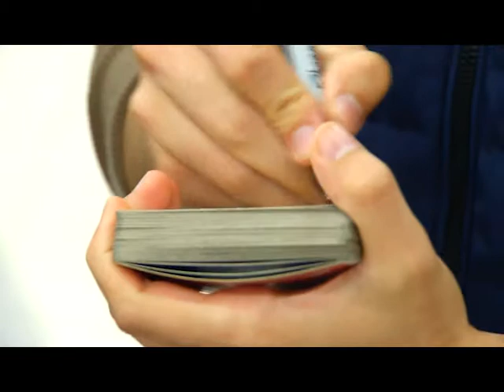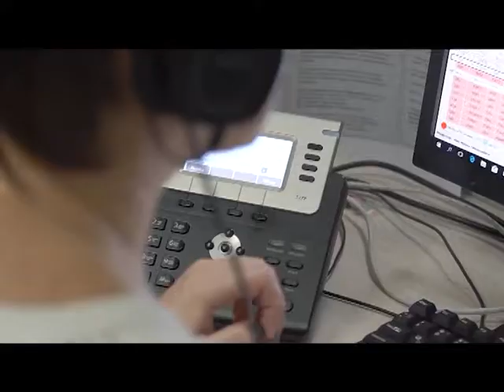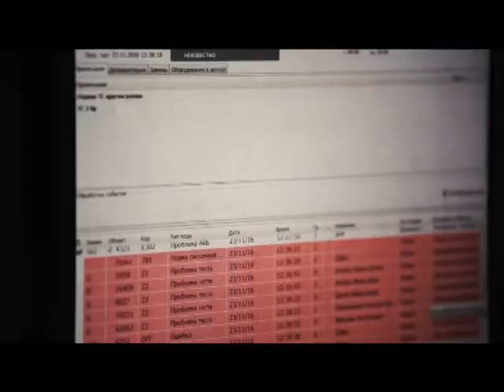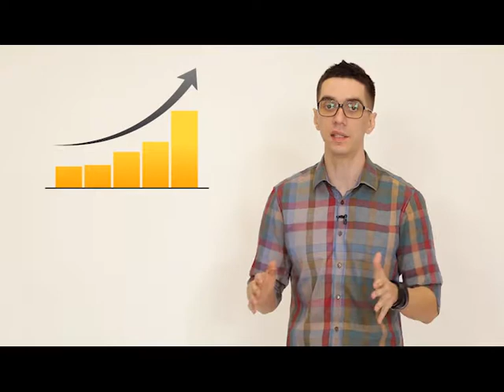«Лучшее в Краснодаре». Выпуск от 26.11.18